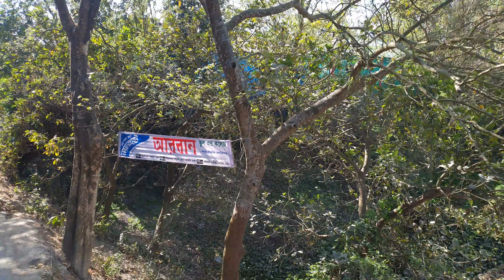outside a slim road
13,february 2023
picnic on the rise
the road was a quite hefty one